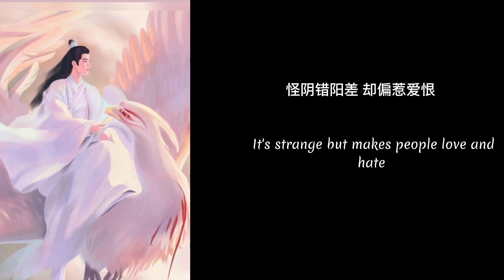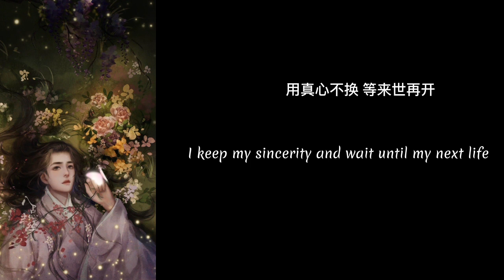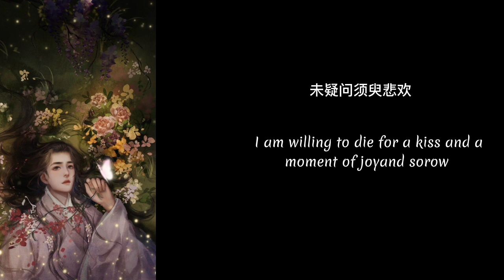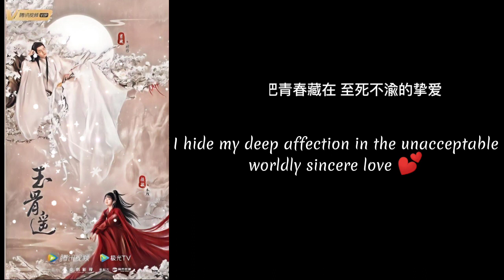Tell my inner emotiona...(-Liu Xijun)..The longest promise ost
collected by the Chinese drama series

connected us #@darklight0155